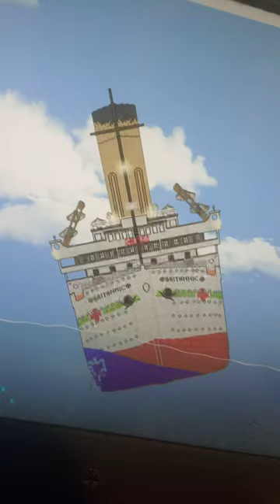January 15, 2023